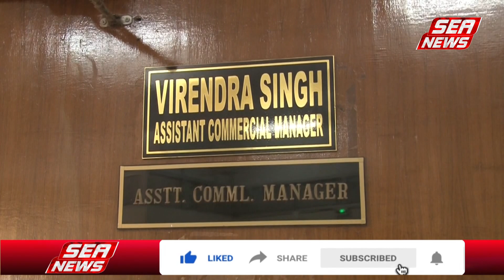जी-20 के चलते देश में जुटेंगे 20 देश के राष्ट्रीय अध्यक्ष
दिल्ली में जी-20 शिखर सम्मेलन के चलते आगरा में तैयारी, नगर निगम ने आगरा को सुंदर बनाने के लिए झोंकी ताकत, नगर आयुक्त अंकित कार्य की प्रगति पर रखे हैं नजर, नगर आयुक्त अंकित की लोगों से सहयोग की अपील

दिल्ली में 8 सितंबर से लेकर 10 सितंबर तक जी-20 शिखर सम्मेलन के चलते 20 देश के राष्ट्रअध्यक्ष जुटेंगे,, दिल्ली को भीड़भाड़ से बचने के लिए रेलवे ने भी एक्शन लिया है,, रेलवे ने कई ट्रेनों को निरस्त किया है और कई ट्रेन ऐसी हैं जिन्हें दिल्ली के नजदीक रेलवे स्टेशनों पर रोका गया है,,,,, ताज एक्सप्रेस को भी निरस्त कर दिया गया है।

यदि आप दिल्ली की यात्रा का मूड बना रहे हैं, अपनी यात्रा को आप टाल सकते हैं अन्यथा परेशानी आपको दिल्ली में झेलनी पड़ेगी,,,, जरूरी ना हो तो आप दिल्ली की यात्रा रद्द कर दें

8 से 10 सितंबर तक दिल्ली में जी-20 शिखर सम्मेलन, दिल्ली में जुटेंगे 20 देशों के राष्ट्राध्यक्ष
रेलवे ने दिल्ली जाने वाली कई ट्रेनें कीं निरस्त, ताज एक्सप्रेस को भी किया गया निरस्त